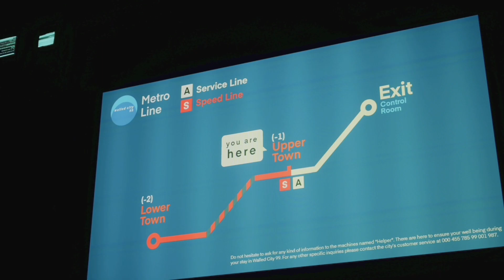Stray Gameplay Part 9 - Midtown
Finally made it to Midtown and now to find Clementine to help me to go into the outside world